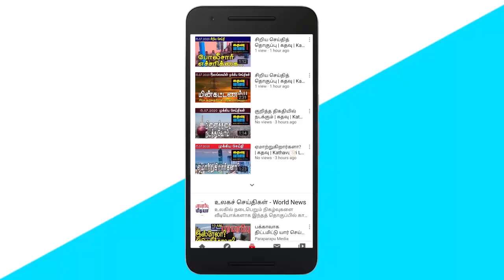கோட்டாவுக்கு எதிராக புலம்பெயர் தமிழர் செய்யப்போகும் போராட்டம்! | Sri Lankan News in Tamil|Kathavu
1. Hesha Vithanage comments on media reports that the government is going online.

2. Many people have lost their jobs due to the suspension of vehicle imports.

3. Millions of prizes in the Big Ticket Lottery for Mohamed Mishbat from Beruwala.

4. Opposition leader Sajid Premadasa is challenged by Palitha Range Bandara.

5. Comment by Ramesh Pathirana on the import of liquid nano nitrogen fertilizer.

6. Sajith Premadasa comments that the absence of Ranjan Ramanayake from Parliament is a major shortcoming.

7. Hemantha Herath reports that the number of deaths due to infection has increased.